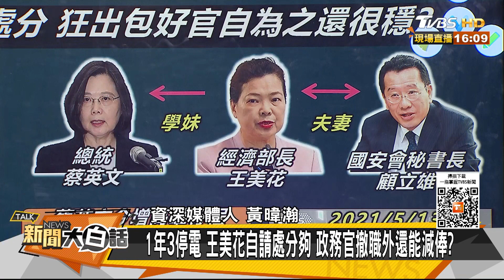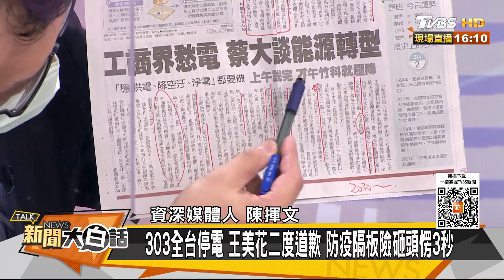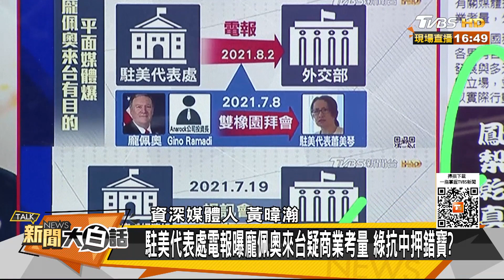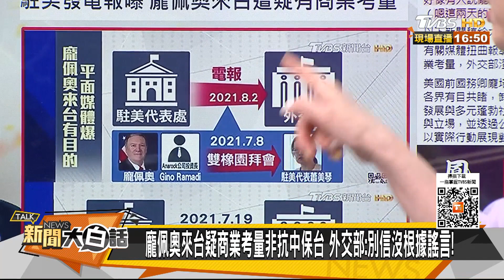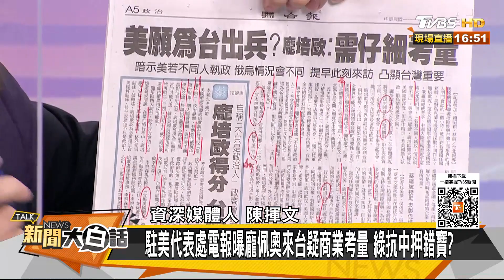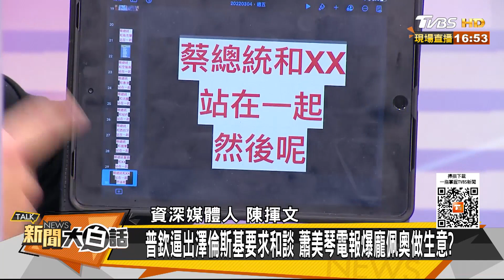【精選】蔡總統和XX站在一起…然後呢？「抗中保台」陳揮文怕烏下一個是台灣 新聞大白話 20220304